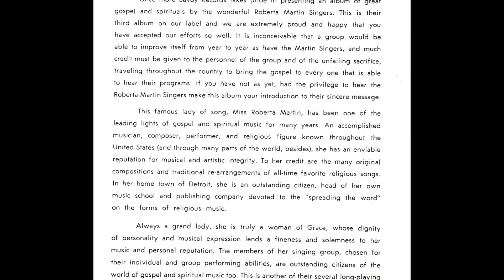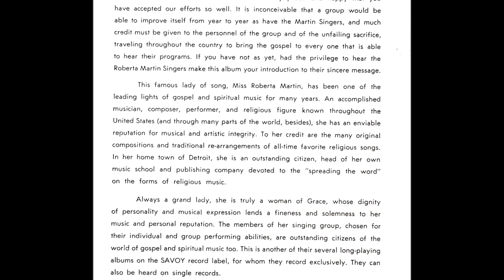All Things Are Possible (1961) The Roberta Martin Singers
lead: Eugene Smith, track B4 on Since I Met Him LP (Savoy 14043)